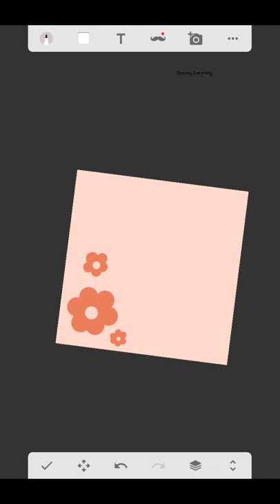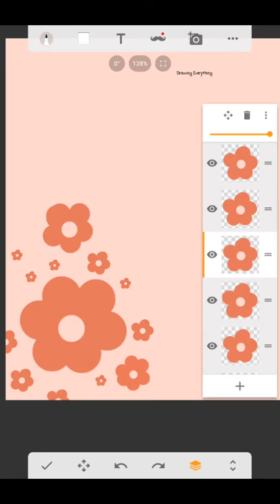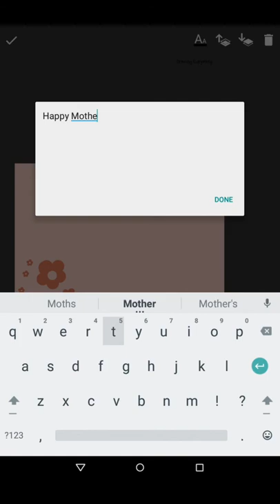Mother's day card design